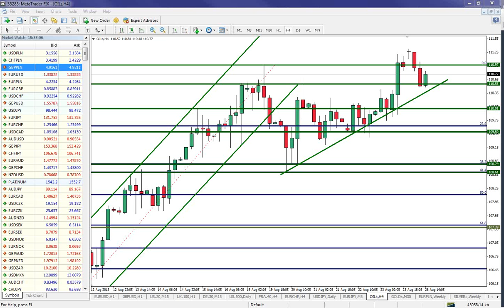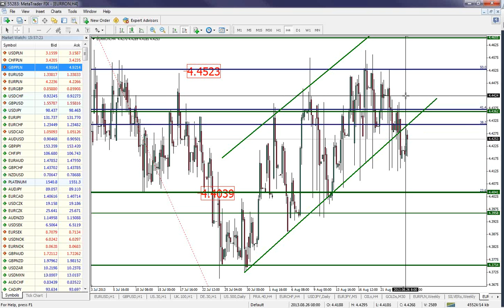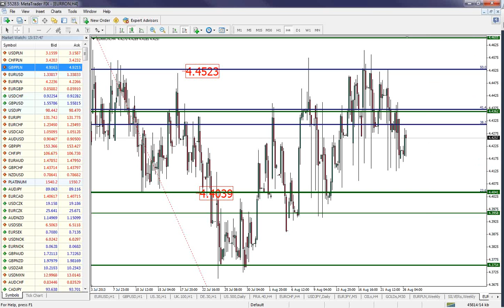Closing Bell 26.08.2013